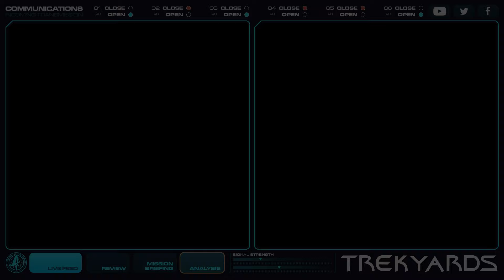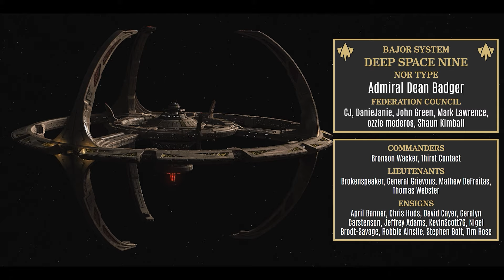Star Trek: Discovery S5E6 “Whistlespeak” Review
Our review of Star Trek: Discovery S5E6 “Whistlespeak”, bring the rain!  😜

ABOUT US: Star Trek ships, tech and minutia are examined here in great detail.
As well as everything from episode reviews, breaking news, cast and crew interviews, detailed ship breakdowns, special events, LIVE discussions with you, our great community, in depth discussions with the ships creators and all of the NEW (and original) Trek content are discussed in a format that points out the good and bad in ALL of Trek.  Because none of it is exactly perfect...and we here at Trekyards LOVE Trek in all of its forms even when it disappoints or makes us mad.  So if you wanna discuss Trek this is your one stop shop for all of it!  We have a fantasic community of Trekyardians that we know and love and that join us on a regular basis to chat with us about the thing they love the most...Star Trek.

So if you love Star Trek you belong here on this channel.